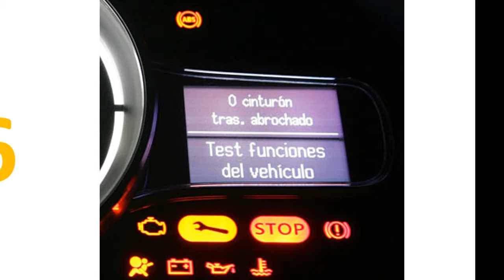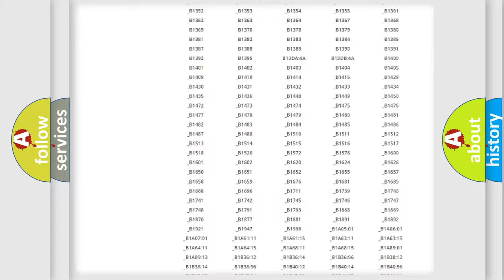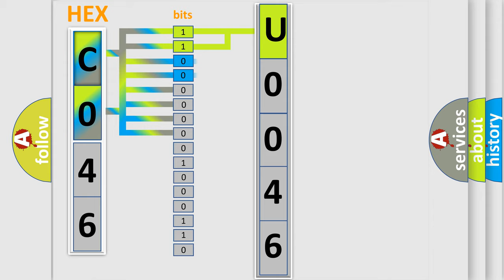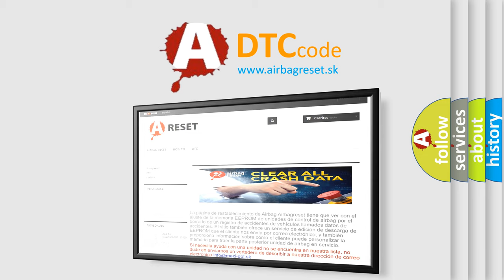DTC Lincoln U0046 Short Explanation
Contents:
0:21 Basic DTC analysis according to OBD2 protocol standard.
1:48 Insight into programming
2:58 A diagnostically understandable description of the Diagnostic Trouble Code
3:05 Basic error definition

Make:
Lincoln
Code:
U0046
Definition:
Tire Pressure Wheel Module 4 - Missing Message
Description:
A TPMS sensor error is detected at a speed of at least 25 km or h.
Cause:
INCORRECT TPMS SENSOR INSTALLATIONTPMS SENSOR FAULTIPC (INSTRUMENT PANEL CLUSTER) FAULT